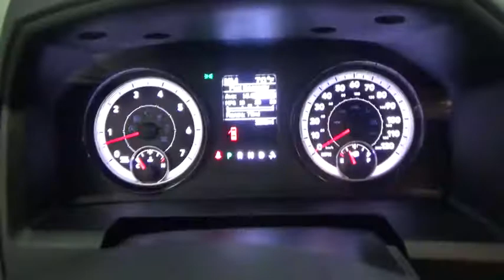2017 Ram 1500 Colonie, Albany, Saratoga Springs, Clifton Park, Schenectady, NY P10352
DeNooyer Chevrolet
127 Wolf Road

4WD! Crew Cab! Want to save some money? Get the NEW look for the used price on this terrific-looking 2017 Ram 1500. It's got that fresh aroma that indicates the previous owner probably kept it spotless and was a non-smoker. Such a refined truck, with a fuel-efficient engine, does not come up for grabs very often, so you better act fast.